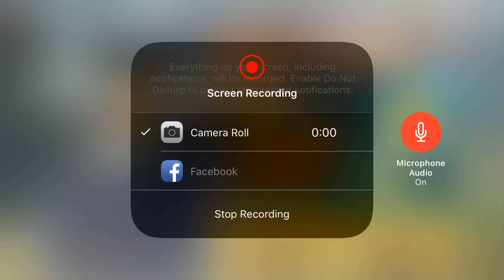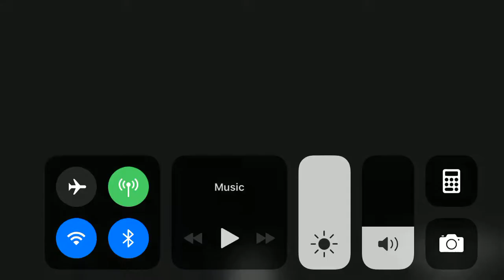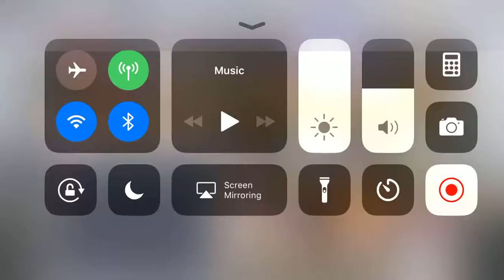-Bleach Brave Souls- Summons